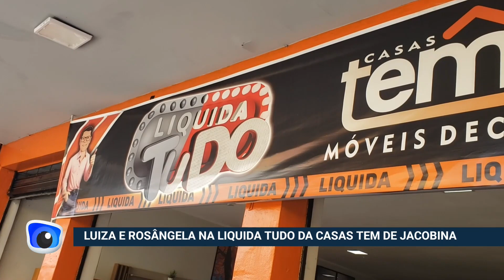Rosângela, Luiza Tomey e a Promoção Liquida Tudo da Casas Tem de Jacobina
A repórter Luzia Tomey do Programa Rota da Notícia esteve no Calçadão de Jacobina, onde falou com a promotora de vendas Rosângela, sobre a Promoção Liquida Tudo da Casas Tem Móveis Decor.
Fonte: Augusto Urgente!